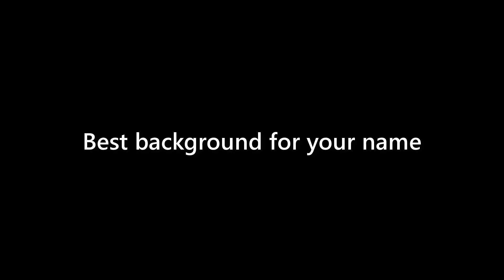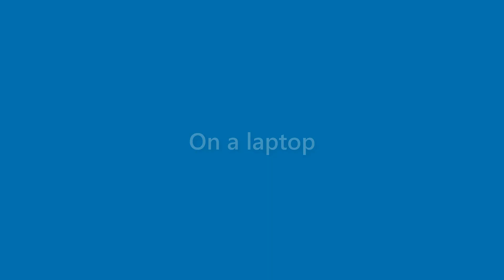Nicolas Farrell - appearance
Name Look - Nicolas Farrell - appearance. In this video we present "Nicolas Farrell" name look and feel in various scenarios.
This video will cover:
How does "Nicolas Farrell" look as a personal letterhead?
How does "Nicolas Farrell" look on a business card?
How does "Nicolas Farrell" look on a computer/laptop screen?
How does "Nicolas Farrell" look with different background colors?
How does "Nicolas Farrell" look with various fonts?